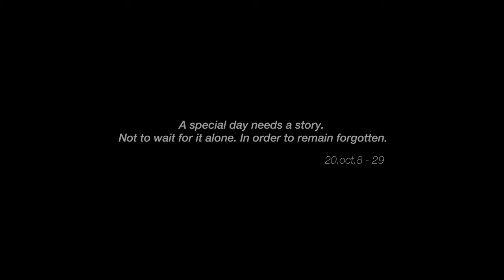On special days, we need a story ­ not to wait alone, to remain forgotten by AHN, SANG-HOON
AHN Sanghoon majored in Painting at Jung-Ang University, received his Akademiebrief and was a Meisterschueler at Kunstakademie Muenster. The artist constantly raises meaningless questions what painting is to him and experiments the nature of painting expanding into space.
He held solo exhibitions at GALLERY CHOSUN(2018,Seoul), Incheon Art Platform (2018, Incheon), Kreis Museum(2016, Osterburg, Germany). He participated in various group shows including exhibitions at Oil Tank Culture Park, Soorim Cultural Foundation, Gyeonggi Creation Center, Plan B Project Space, Incheon Art Platform, Tempelhof Museum, Kunsthalle Muenster in Germany and many more. He has participated in several artist residency programs including Kunsthof Dahrenstedt, Incheon Art Platform, Gyeonggi Creation Center and working as an artist in MMCA Residency Goyang in 2020.